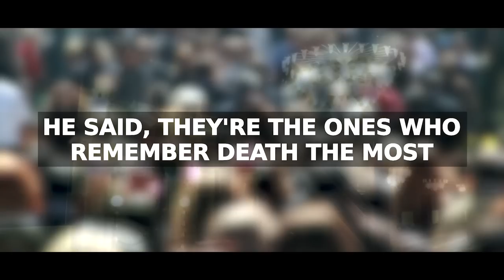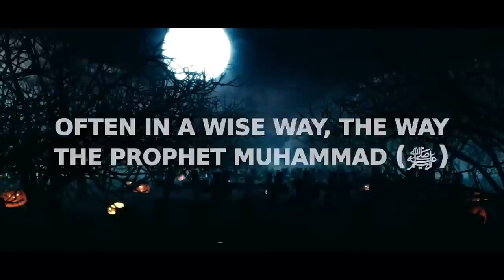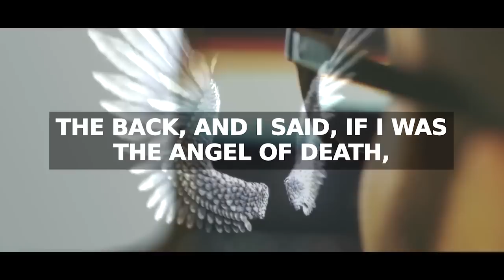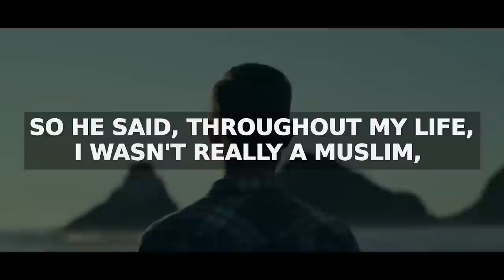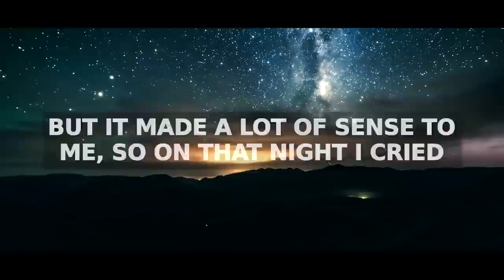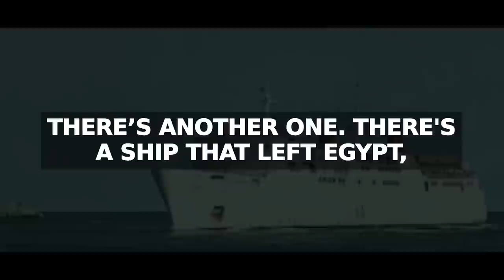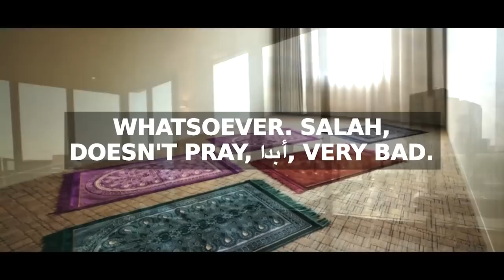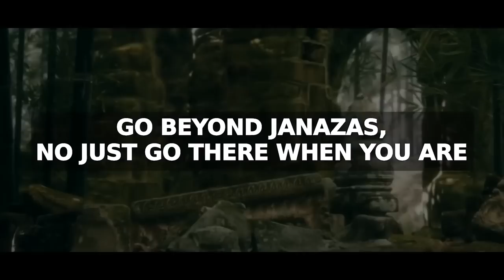WHAT IF DEATH COMES TO YOU NOW?!